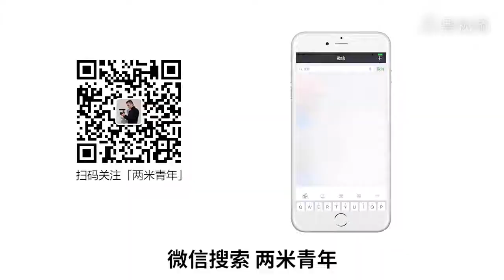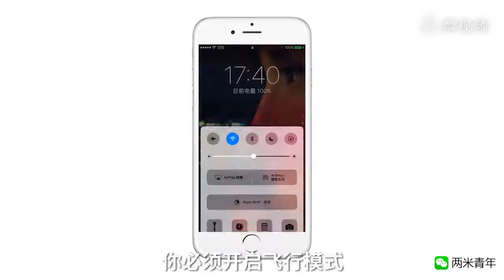手机也能拍专业延时摄影